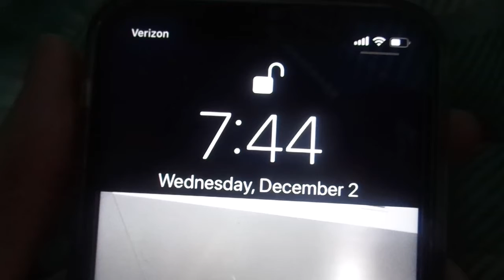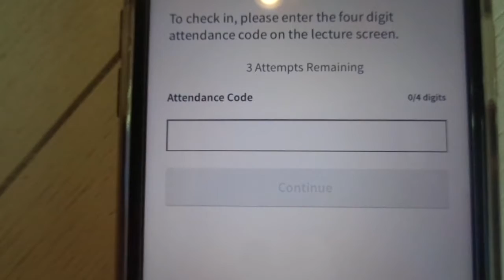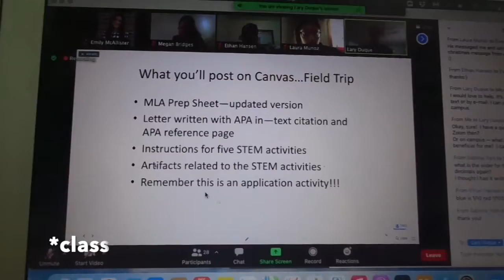VLOGMAS 2K20 Day 2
Hey guys, it’s Emily! Enjoy Vlogmas Day 2 ---